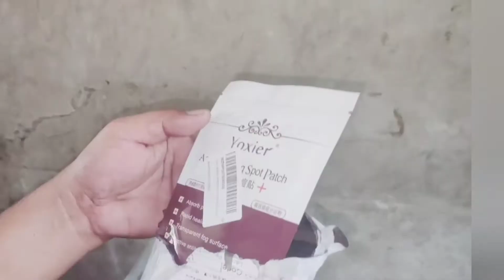MAHILIG_KABA_SA_LAZADA?/WATCH THIS VIDEO TELL THE END WHAT HAPPENED 😉😉😉